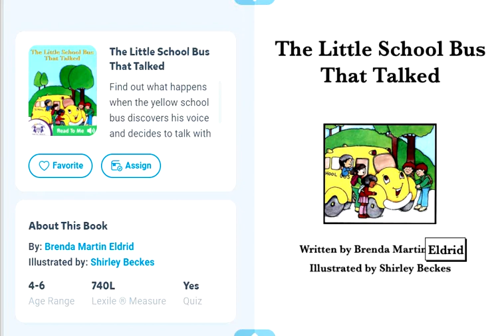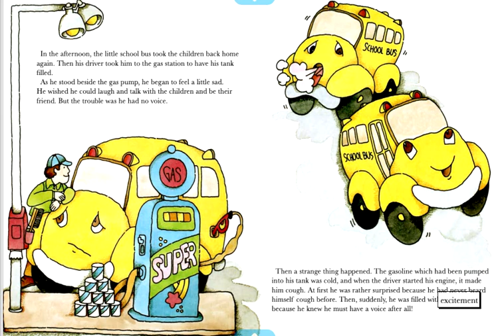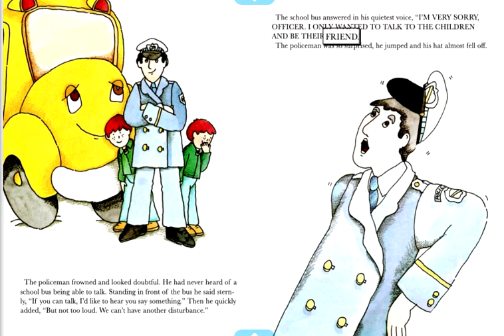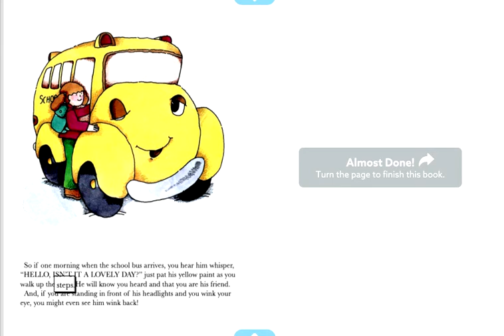The Little School Bus That Talked from Epic Online Books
Find out what happens when the yellow school bus discovers his voice and decides to talk with the children on the way to school.